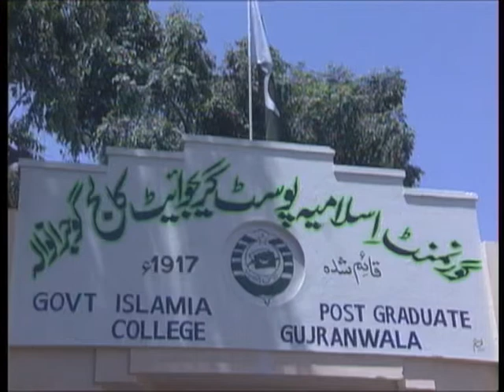PTV Coverage - Islamia College Gujranwala 1998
PTV Coverage - Islamia College Gujranwala Diamond Jubilee 1998